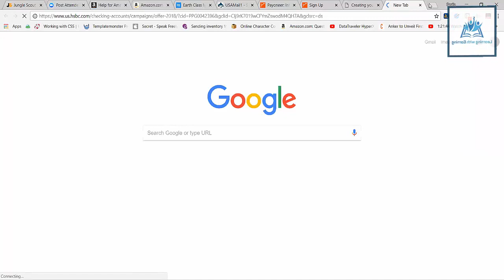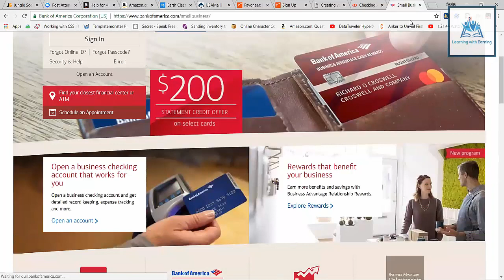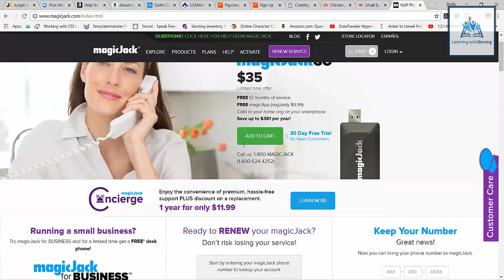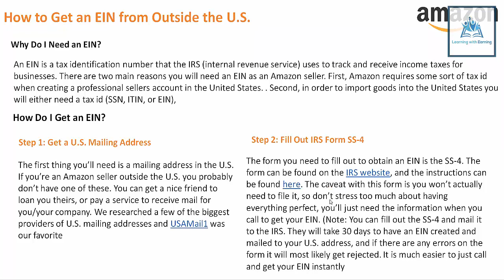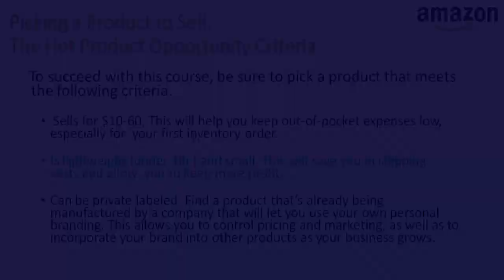Topic#6 How to Add Bank Account & Phone Numbers in Amazon | Amazon Training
Work on Amazon.com from Pakistan | Topic# 6 Bank Account Options & Cell Numbers - Amazon Business Training in Pakistan

- How to Display your products
- how to increase your sales on amazon
- Earn upto $1M first month from amazon
- For Urdu/Hindi Users